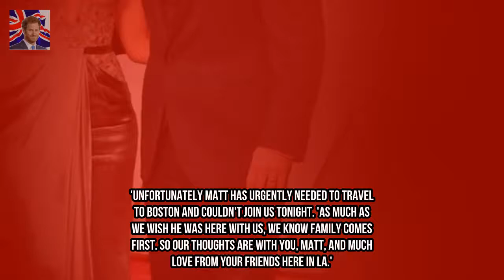Matt Damons father loses battle with cancer aged 74 Kingdom Showbiz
The Downsizing stars father Kent Damon died on December 14 at the age of 74 following a seven year battle with cancer. Matts dad had been fighting bone marrow cancer since 2010 but his health took a turn for the worse as multiple myeloma spread through his body.
Chris Hughes admits he feels under pressure ahead of first Christmas with Olivia At Kingdom Showbiz: